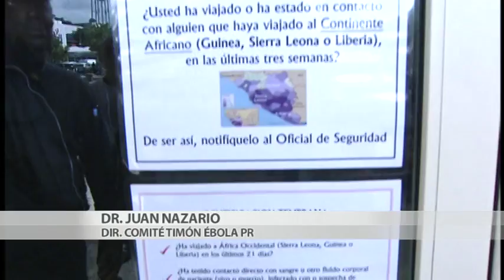Noticias 24/7 Informa: Intervención noticiosa 12:00 pm (06/11/14)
Intervención desde el Centro Médico en Río Piedras, lugar donde se efectuó un simulacro ante la posibilidad de algún caso de ébola en Puerto Rico.